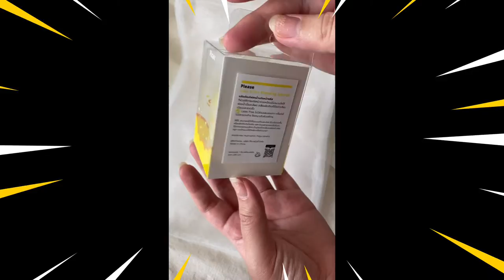หยิบมารีวิว ฟองน้ำเลม่อน🍋 PleaseCosmetics | PZployzaiiii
ทุกคลิปของ หยิบมารีวิว เป็นการที่พลอยใส หยิบของที่มีมารีวิวแบบไม่สปอน ซื้อเอง ลองเอง ผลลัพธ์ที่ได้ จากพลอยเองนะคะ พลอยเป็นคนผิวผสม มีรอยแดงที่หน้า มีเหงื่อเยอะ ค่ะ

คลิปนี้พลอยได้ ฟองน้ำจากทางแบรนด์นะคะ จากการเล่นกิจกรรมของแบรนด์ค่ะ

 กล้อง - iphone 11
โปรแกรมตัดต่อ - Vllo